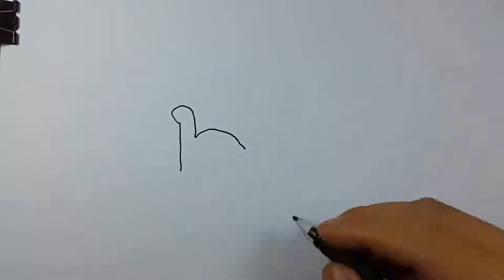Coloring for kids | Color 4 Dinosaurs with Crayons Coloring Games